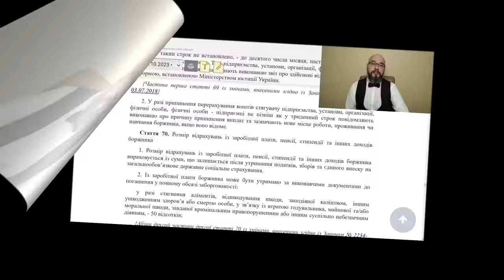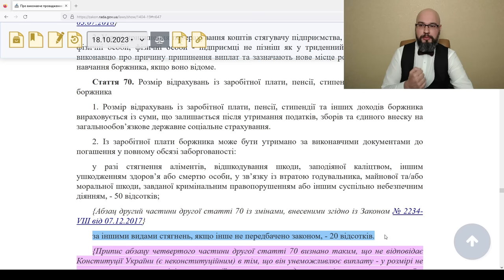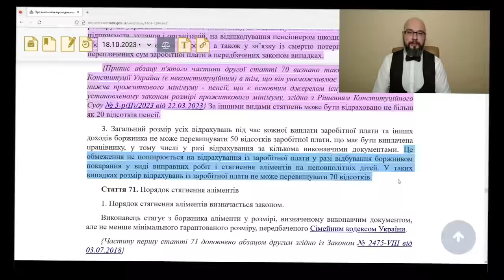Кондратюк и Козловский: комментарий адвоката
Скандал между Козловским и Кондратюком обострился в последнее время, но длится уже многие годы. Спор идет вокруг прав на интеллектуальную собственность. Стороны сходятся лишь в том, что Кондратюк выиграл суд и теперь исполнительная служба взыскивает с Козловского определенные суммы. При этом, некоторые сми пишут о том, что у Козловского забирают всю зарплату. Это не соответствует действительности, потому что закон о исполнительном производстве ограничивает удержания из заработной платы (до 70%). И то это возможно только в исключительных случаях. В нашей ситуации, закон позволяет удерживать не более 50%, при условии, что было несколько судов и бывший продюсер Козловского все их выиграл.